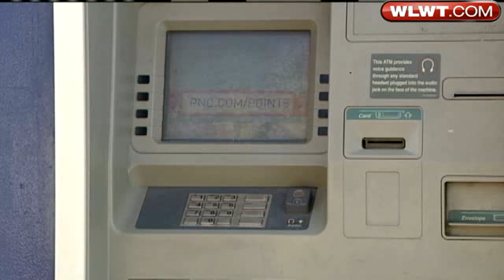UC Police Put Students On Alert After Robbery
University of Cincinnati police are looking for a man who robbed a female student.